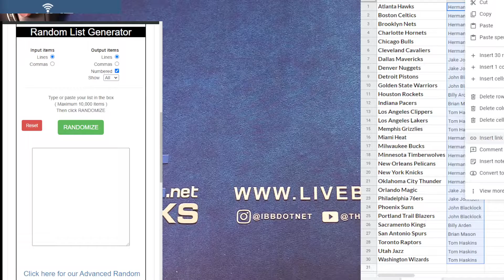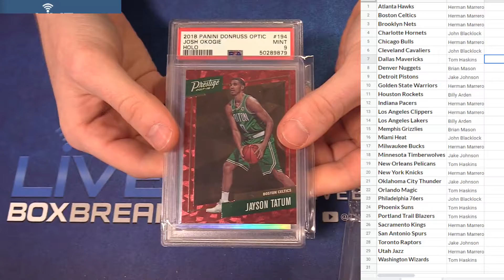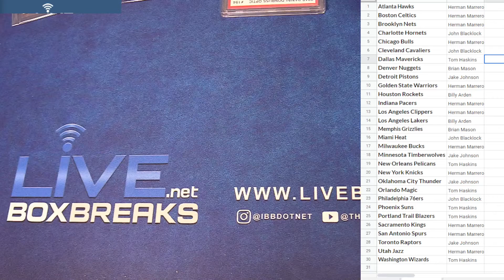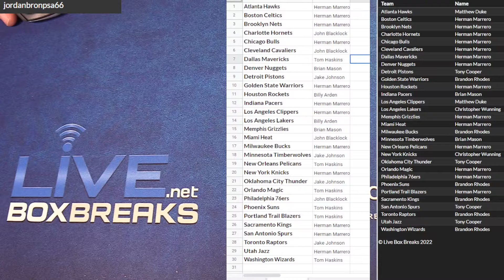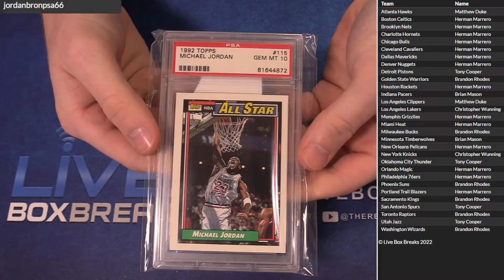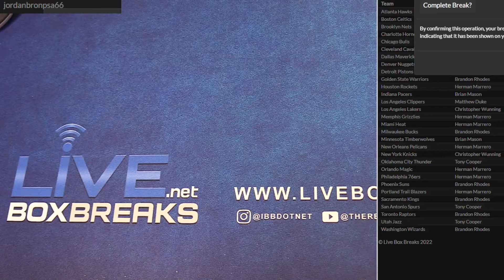NBA Boom & JvL Pack Session LBB